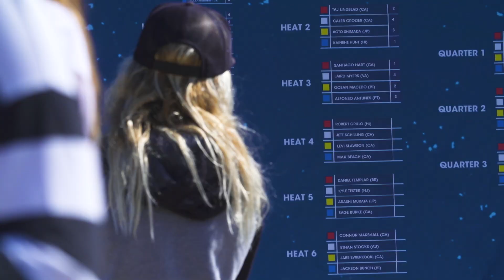Day 3 Highlights - 2016 TCT Global Champs | Volcom Surf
DAY 3 HIGHLIGHTS of the 2016 TCT Global Championships! Held at Lower Trestles from June 14-17.

Follow @volcomtct on Instagram for more info!

Volcom's TCT Global Championships
-June 14th-17th, 2016
-Lower Trestles, CA
-$30,000 Prize Purse
-Two Day Live Webcast (June 16 & 17)
-250 Invited qualifiers from around the world: Brazil, Australia, Latin America, Japan, New Zealand, Europe, USA, Indonesia, South Africa, and Puerto Rico.

DIVISIONS
-Pro-Am (20 & Under)
-Juniors (16 & Under)
-Grom (13 & Under )
-Squids (10 & Under)
-Girls (20 & Under)
-Your division is determined by the age you are, as of August 1, 2015.